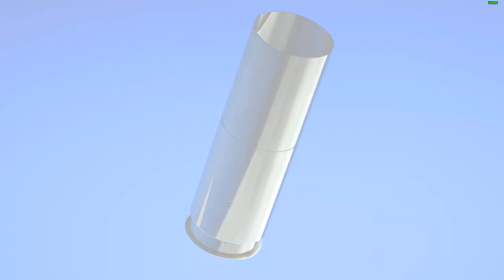Let's Play Mirror's Edge: Catalyst | Episode 3: Back in The Game | Elysium Labs | Theft | Spy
Welcome back to Mirror's Edge: Catalyst, a reboot of 2008's Mirror's Edge with improved graphics, refined gameplay, and a completely original story. The tale follows Faith, a Runner in Glass, Cascadia, a fictional country in a fantasy world where a comunist government got overtaken by private corporations. After a stint in Kreuger's Juvenile home for a period of three months and finding herself in debt to Dogen, a local crime boss, Faith is finally released and must work off her debt as soon as possible. On a high-paying job, she finds herself tailing an OMNISTAT spy and steals something valuable from him. This device could be her salvation or her unmaking. The game primarily focuses on Parkour even though it has fighting and combat ever now and then. It is a first person 3D platformer.

After helping Nomad out with the OutCaste situation, Noah believes Faith to be ready for the next job. It turns out to be a pretty big job. Faith is to enter Elysium Laboratories, grab a vial, and get out for a lot of Scrip. However, Noah doesn't have complete faith in Faith yet and he sends Icarus along with her to watch over her from the outside. She is given a shotgun, a penetration tool that can copy all the data on a system onto itself when "fired." Faith just has to put it onto the right console for it to work.

Icarus informs her of an open window in the exterior of the building which is utilises to infiltrate the building. Being the evening, there aren't a whole lot of people still in the labs. Just a few dedicated workers burning the midnight oil. She first makes her way to the elevator shaft where she climbs it up half way and hitches a ride on an elevator the other half. From there, she uses the ventilations to arrive at the offices. From there, it's only a matter of finding the correct console on floor 4H. However, things can't always be smooth sailing for Faith quickly finds out that Kreuger, the man responsible for her parents' death is also in the same building.

Regardless, she ignores the man for the time being and focuses on finding the terminal. She fires the Shotgun and the data transfer is soon complete within a matter of seconds. However, just as she is about to leave, she notices something very peculiar. It seems to be a covert operative of sorts, complete with a Combat Knife and Night Vision that has somehow found his way into Elysium as well. Perhaps it is he who had opened the window on the exterior of the building earlier.

The spy uses a sophisticated gadget to blow open a locked door and vents from there till he reaches a strange part of the building full of servers. Faith follows him inside only to find an Elysium doctor dead and the spy using his own Shotgun at a much more important-looking workstation. As Faith hears Kreuger approaching behind her, she immedeatly hides. Kreuger notices the spy and fails to notice Faith due to tunnel vision. He tells his bodyguard to get rid of the spy and in the short bout of combat that followed, the spy was subdued and his shotgun fell near Faith's location. Without wasting any more time, the spy took his own life by biting down on some Cyanide. Faith took this opportunity to grab the device, but that's when Kreuger noticed her. Both froze for a moment before Faith grabbed the data and ran, kicking the console next to the door to keep it shut.

While that took care of the threat behind her, she still had to wade through an entire army of threats that were now alerted to her presence. Icarus had tossed her a line on the floor below and as soon as Faith started ziplining on it, Icarus drew the attention of the VTOLs and ran like all hell to distract them while Faith could make it back to the Cabal.

Once there, Faith and Noah had a heated row where Faith declared that she stole the device because it could provide her with a way to pay off her debts to Dogen while Noah expressed his disappointment in and concern for her. Things broke off when Icarus arrived to crash the party. Faith later had dreams of her past and the November Riots when Kreuger had executed her parents.

Here is how Faith got back in the game:

00:00 Introduction
00:31 The Job
02:19 Meeting Icarus
03:19 Back in The Game
05:25 Finding the Agricultral Department
09:07 Finding Workroom 4H
09:58 Following the spy
11:18 An opportunistic grab
13:02 Escaping Elysium
14:13 Heading back home
15:43 A father's conern
16:50 Faith's dream